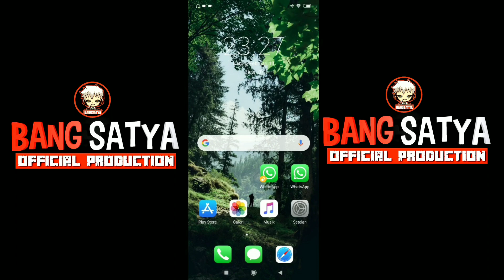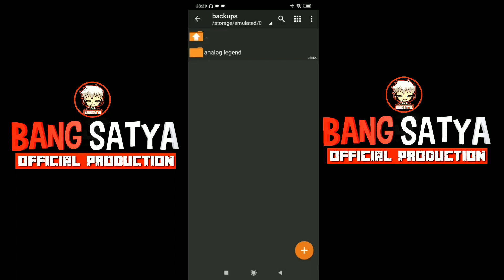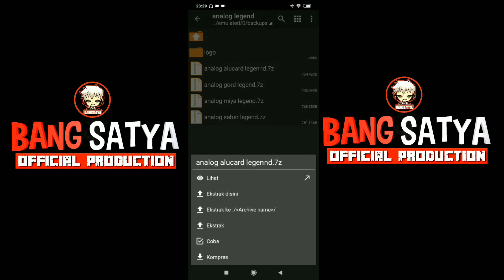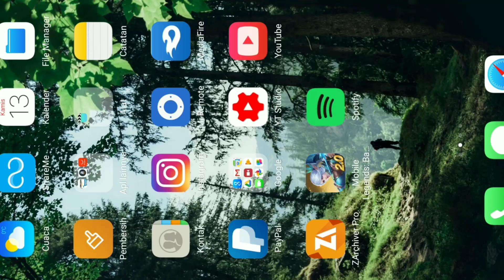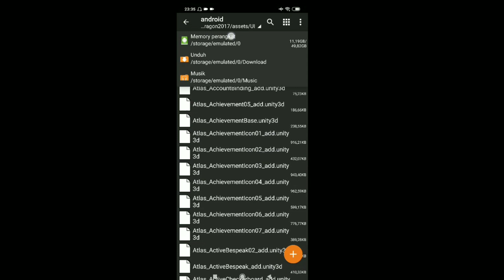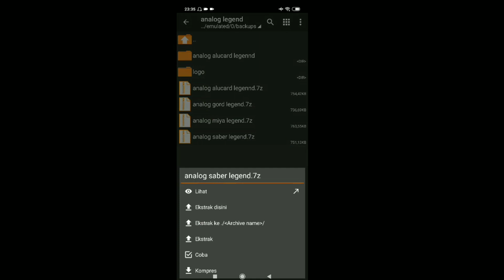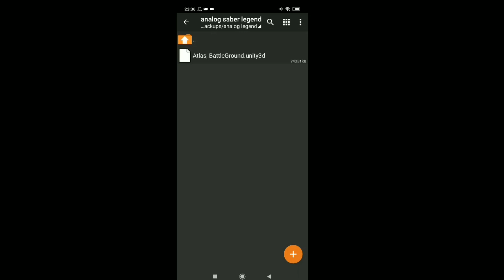new update 4 analog arcivmen hero legend super keren in mobile legend patch terbaru 2020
halo semua, sebelum kalian download,
, di chanel ini saya bertujuan,
kalo akun ini bisa menghasilkan uang,
saya akan bagikan sebagian dari penghasilan di chanel ini kepada orang2 yang membutuhkan,

saya akan buat vlog videonya saya uplod di chanel ini, ketika saya nanti membantu sodara2 kita yang membutuhkan.
karena sebagian harta kita adalah hak milik orang lain, dan harta hanya titipan semata di dunia, ketika meninggal baju kita sama tidak ada beda ya, harta kita tinggalkan dan ilmu yang bermanfaat yang menjadikan amal.

Dan ingat youtube itu media untuk berbagi ilmu ya hanya orang bodoh yang tidak mau berbagi ilmu karena orang bodoh itu tidak ada ilmu untuk di bagi..
Jadi yang tidak mau berbangi adalah..??

Yang mau kenal saya contec sosmed saya😊🙏

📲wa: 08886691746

file beckup anlog ori👇
...on proces...

🔐 pasword di video ya bro. gamblang jadi jangan di skip2, wajib tonton samoe selesai,😁

Toton juga video yang lainya ya gaes masih buanyak tutorial kece di chanel bang satya, di jamin beda dari chanel tetangga😊 .

mobile legends x borg,c u again mobile legends,timnas c mobile legend,mobile.egend drone view,
chang'e mobile legend horror,la donna e mobile legendado,mobile legend funny,mobile legend fanny,mobile legend funny moment,mobile legend final,mobile legend faramis,mobile legend franco,
mobile legend film,mobile legend fighter,
mobile legend free skin,mobile legend fake gps,mobile legends what the f moments